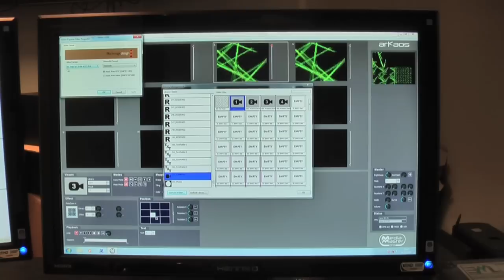ArKaos A10 Media Server with 4 SDI inputs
- Check our web site for more info about our products!
We're now offering multiple Blackmagic Design SDI input cards as an option in the A10 media server.